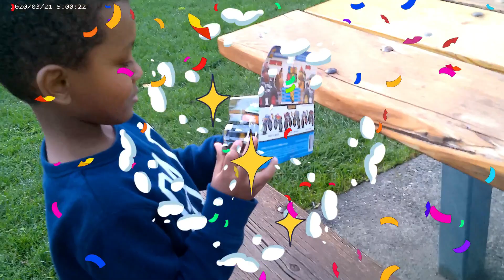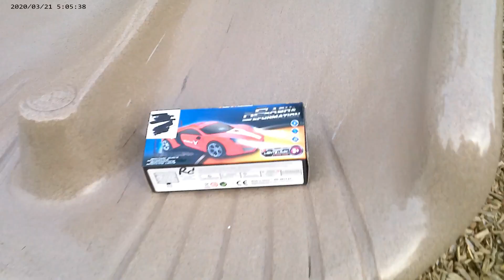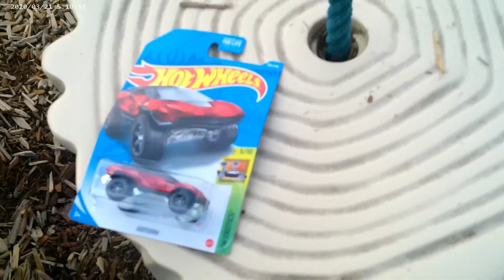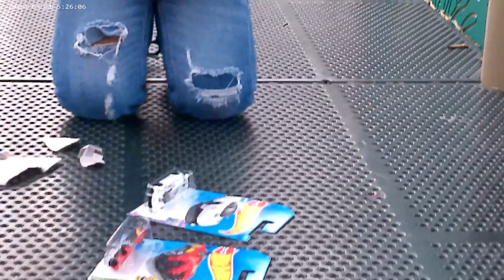Azu driving his Bugatti and got surprised with toys.